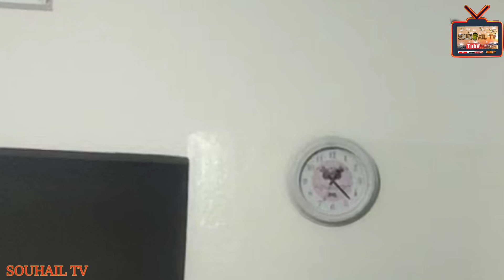شاخدة ضحك والنشاط 💯 مع احلى عائلة